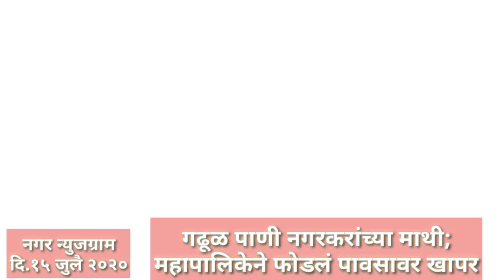Nagar Newsgram | Nagar News | Today's News Headlines